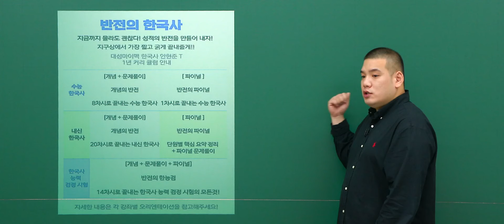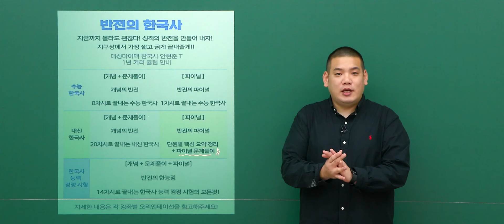[대성마이맥] 한국사 안현준T - 한국사 연간 커리큘럼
강의에 반전이! 성적에 반전을!
성적에 반전을 이루어 줄 한국사 강사, 안현준입니다!

안현준 선생님이 궁금해?